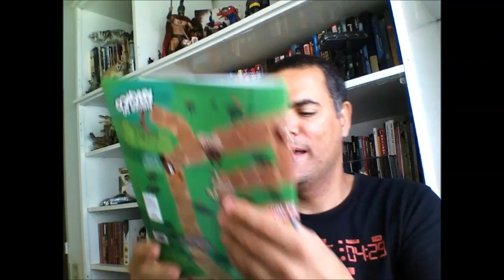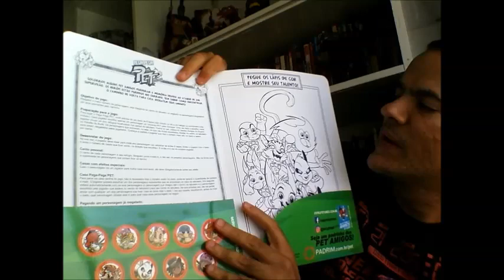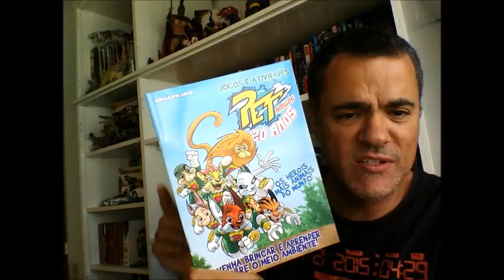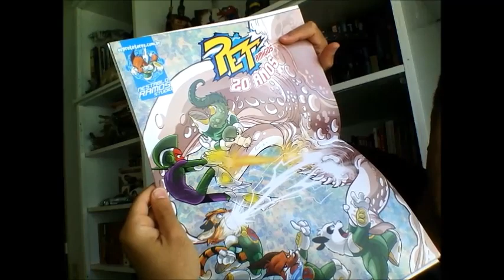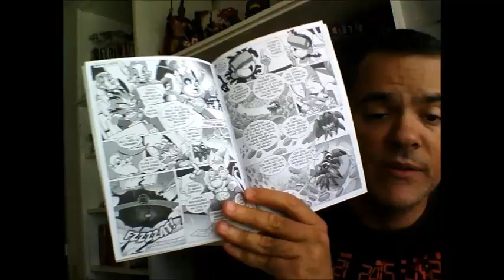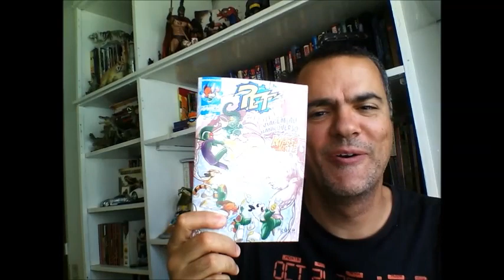Unboxing: Kit PET Amigos de educação ambiental!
Aprender brincando é sempre mais divertido! O livro "Jogos e Atividades" dos PET Amigos, contém 32 jogos e atividades para quem sabe tudo sobre a natureza e o meio ambiente!

Ele faz parte do Kit de Educação Ambiental que será lançado em comemoração aos 20 anos dos Protetores da Existência na Terra, criados pelo quadrinista Nestablo Ramos, sob o selo Gôgo da Tagore Editora.

Projeto realizado em parceria com Sinergia Cultural